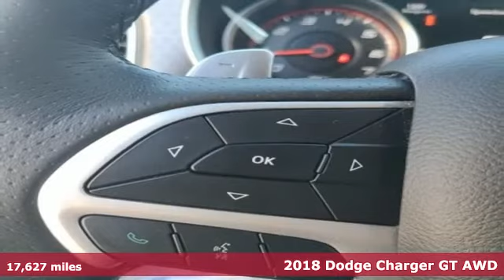2018 Dodge Charger Utica NY Oneida, NY CW2351A - SOLD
Year: 2018
Make: Dodge
Model: Charger
Trim: GT
Engine: 3.6L V6 24V VVT
Transmission: 8-Speed Automatic
Color: Gray
Interior: Black
Mileage: 17627
Stock #: CW2351A
VIN: 2C3CDXJG5JH330689
Recent Arrival! AWD, Black Leather. Granite Crystal Metallic Clearcoat 2018 Dodge Charger GT AWD 8-Speed Automatic 3.6L V6 24V VVTbrbrOdometer is 13469 miles below market average! 18/27 City/Highway MPG

Address:
1441 Genesee St.